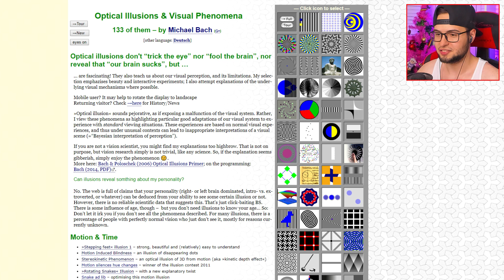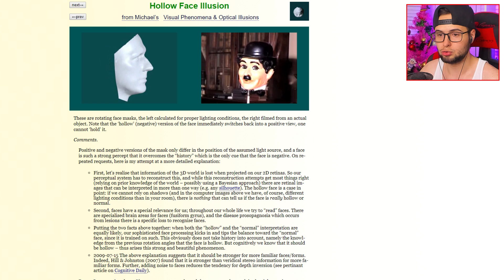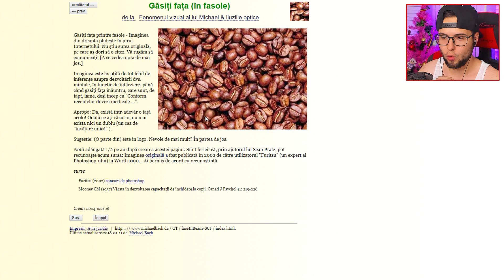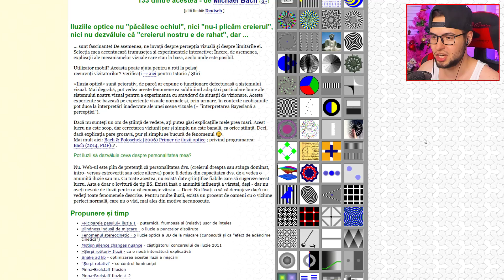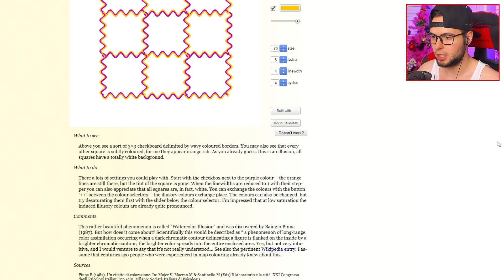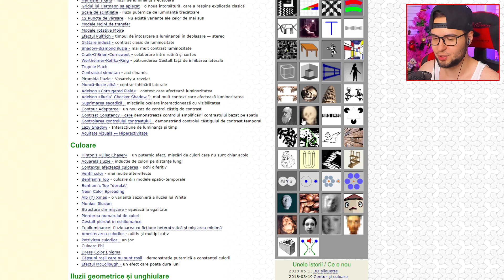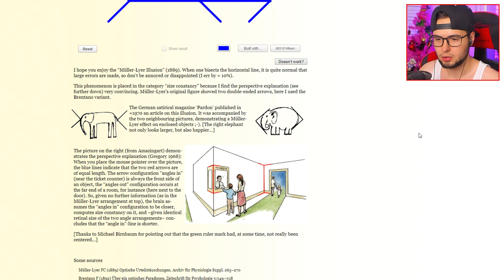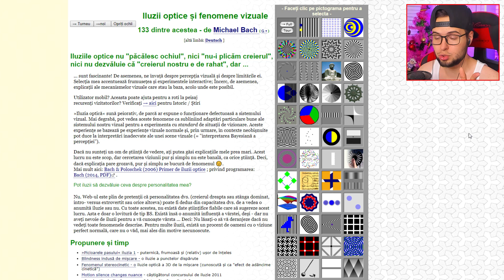Astea sunt CELE MAI TARI ILUZII OPTICE!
LIKE ( ˘ ³˘)❤️ daca ti-a placut acest episod cu iluzii optice!
JOCURI IEFTINE PE G2A (Codul "ROZ" ofera 3% CASHBACK)